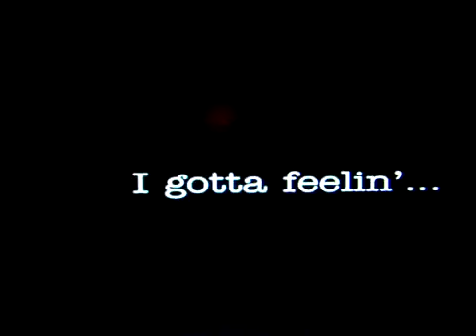HQ Black Eyed Peas live OPRAH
Girl starts Crowd dancing to Black eyed peas as Oprah films